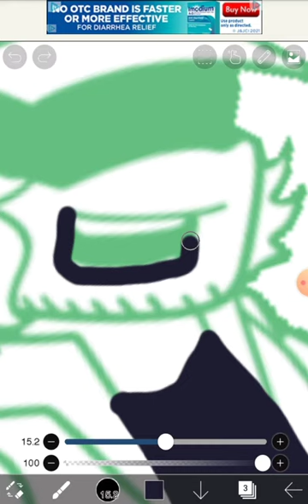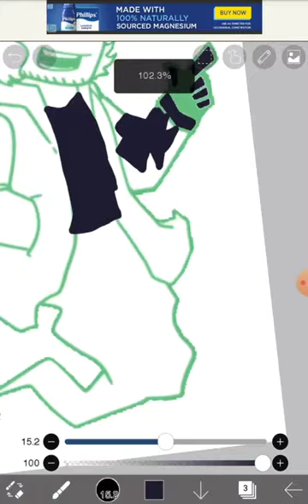FNF Drawing Corrupted Ghost Garcello FNF fan art 🎨